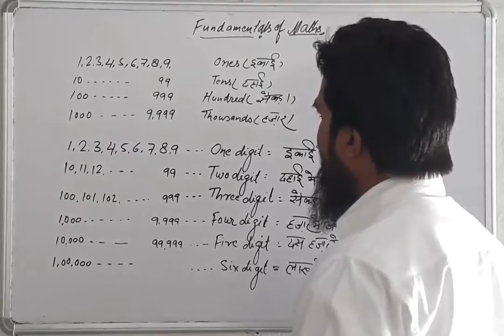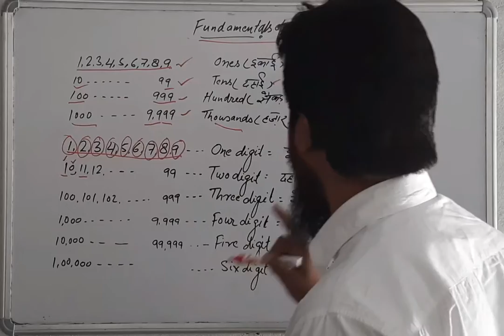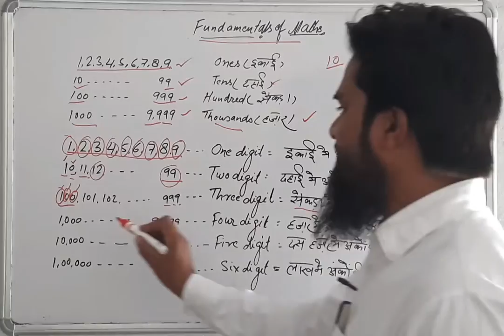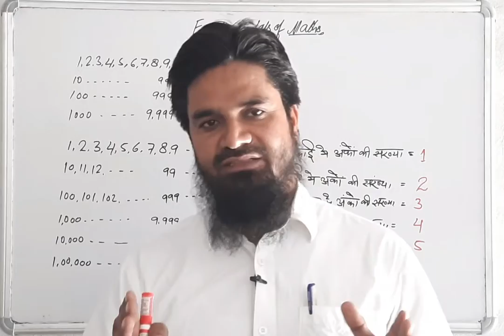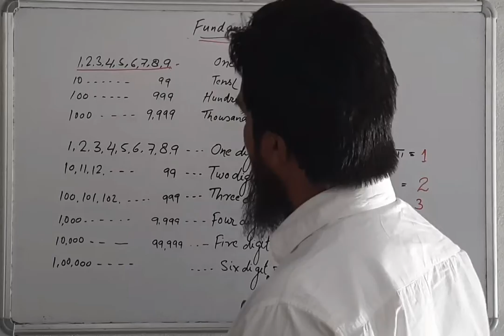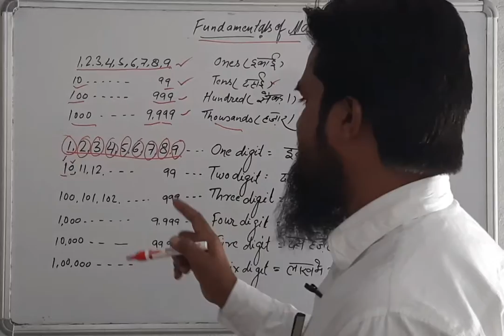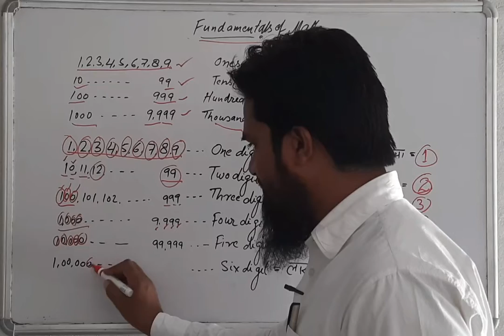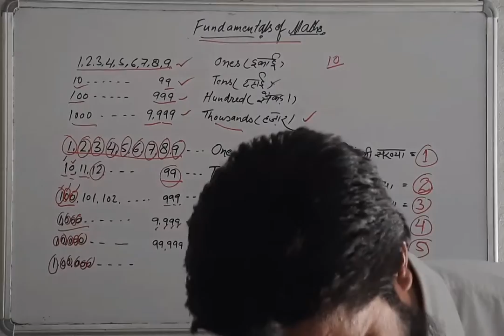Fundamentals of Maths| Number and Digits| Ones Tens and More|Nafees Ahmad (Advocate)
Nafees Ahmad Advocate